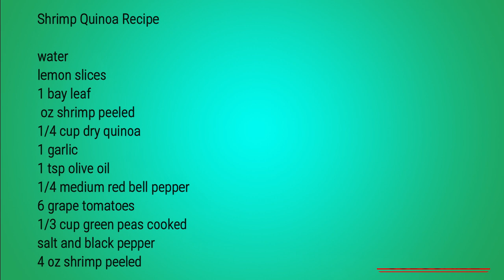SHRIMP QUINOA HEALTHY SALAD - SALADA SAUDÁVEL DE QUINOA E CAMARÃO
Healthy and delicious shrimp quinoa salad a summer time favorite any day of the week. It Is great for Lunch, dinner, or just a perfect side dish.

INGREDIENTS
water
lemon slices
1 bay leaf
 oz shrimp peeled
1/4 cup dry quinoa
1 garlic
1 tsp olive oil
1/4 medium red bell pepper
6 grape tomatoes
1/3 cup green peas cooked
salt and black pepper
4 oz shrimp peeled

PREPARATIONS
Cook quinoa according to package directions.

Add water and slices of lemon and bay leaf to a large stockpot set over medium heat. Bring to a boil and allow to boil for 5 minutes. Stir in the raw shrimp, cover and remove from heat. Allow to rest for about 4 minutes, until all the shrimp are cooked through. Pour the shrimp and liquid into a colander to strain, peel and set a side.
In a large skillet, heat oil to medium-low and sauté garlic and bell pepper until tender. Add quinoa, grape tomatoes , green peas salt and black pepper and  add shrimp, and continuing cooking 5 minutes. Remove from heat and serve.